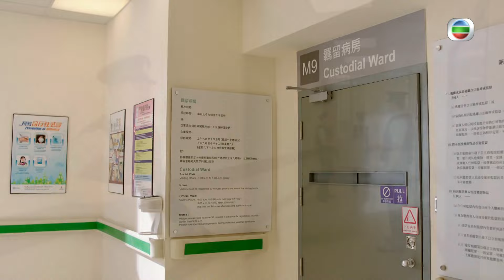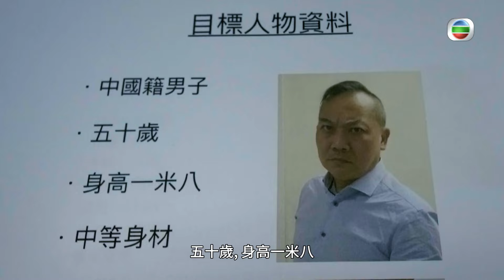逆天奇案｜恐怖分子用羊架骨头殺人？阿Sir背大鍋｜陳展鵬｜林夏薇｜馮盈盈｜黃智賢｜蔣祖曼｜爽爽劇場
許浚森 （ 陳展鵬飾）是O記精英干探，勇武能幹，深受上司器重及戰友欣賞，但他最終夢想卻是加入飛虎隊。另一名O記精英干探沈韋力（黃智賢飾），有著精明頭腦及豐富經驗。二人處事方式雖截然不同，但惺惺相惜，彼此互補不足。不料警隊適匪徒埋伏，傷亡慘重，為了找出幕後黑手，森放棄夢想留在O記。除此之外，森、力二人亦要面對一系列曲折詭秘，刁鑽莫測的逆天奇案。二人利用逆向思考、心理博奕、縝密分析，解構罪犯思維動機。天網恢恢，絕不遺漏。